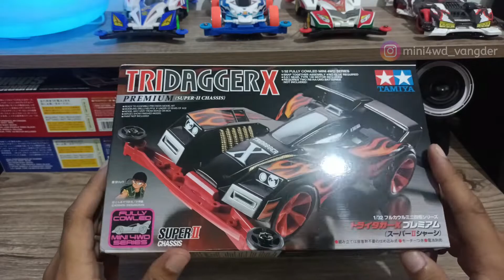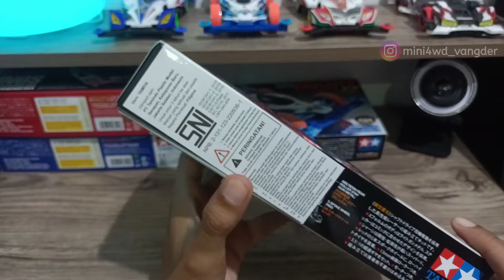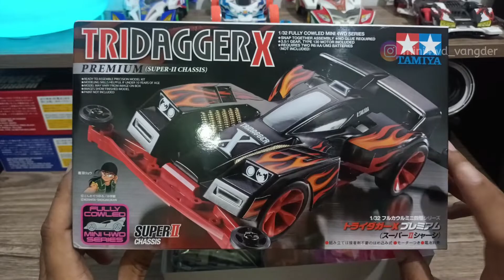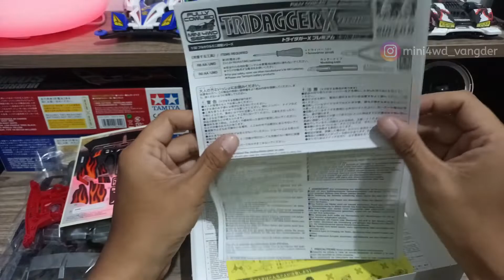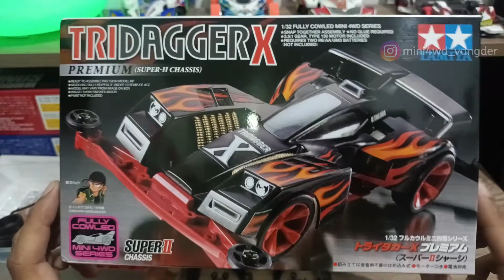Unboxing Mini 4WD "Tridagger X" Original Tamiya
Tridagger X

Video kali ini kita akan Unboxing Mini 4WD Kit "Tridagger X" Original Tamiya

komen kalau ada yang mau kalian bagikan atau tanyakan

semoga bermanfaat